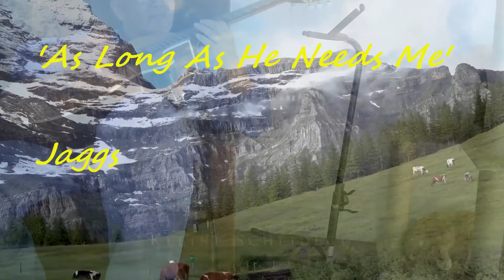'As Long As He Needs Me' Jaggs.